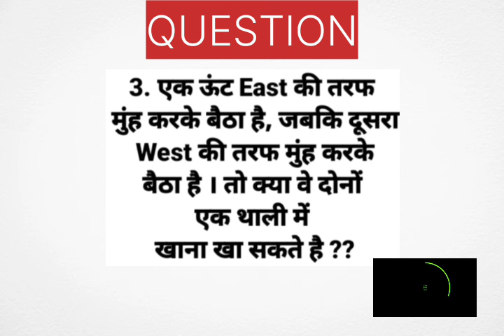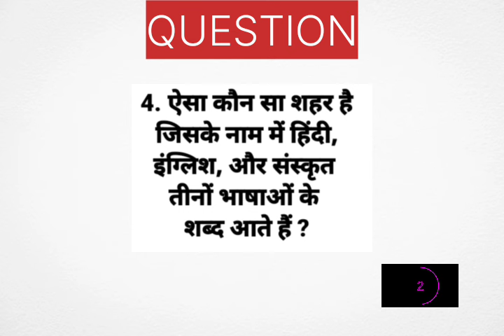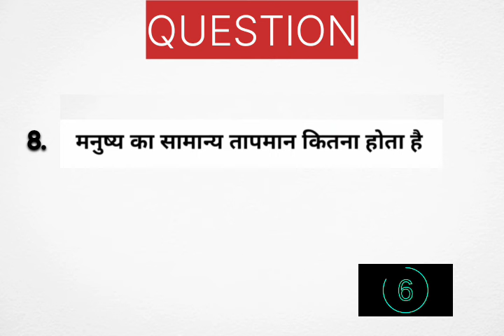IAS के Interview में पूछे गए सवाल|UPSC Interview questions#iasinterview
IAS के interview में पूछे गए सबसे कठिन सवाल upscinterview iqtest gk upscinterview ias upsc interview question